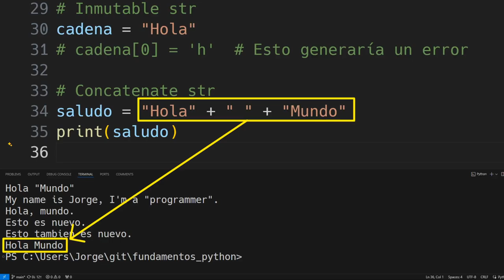Concatenación de cadenas de caracteres en Python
Puedes concatenar (unir) cadenas (str) usando el operador +
Usa esto cuando quieras construir una cadena con otros valores u cadenas.